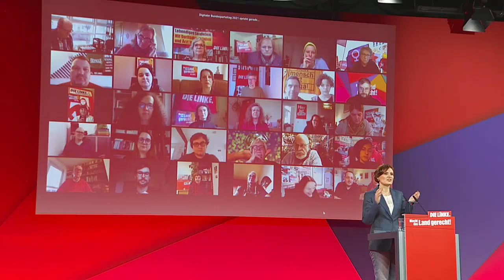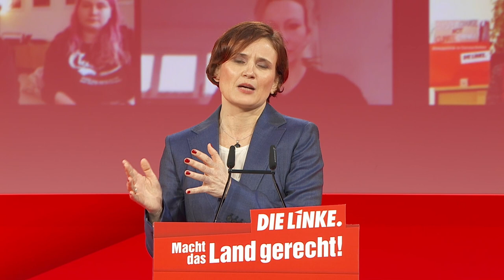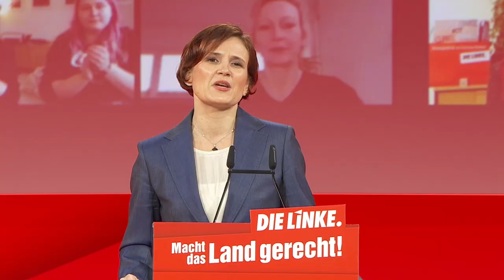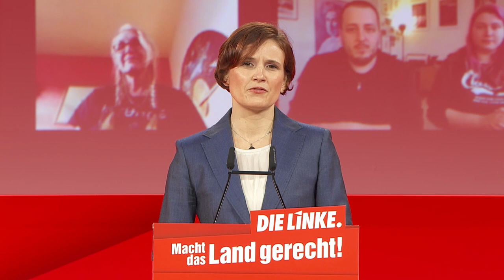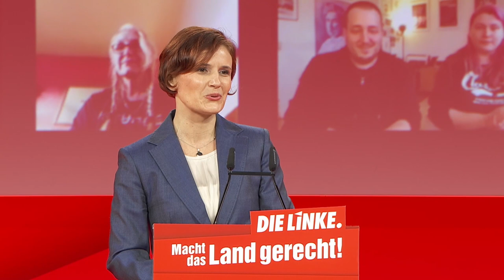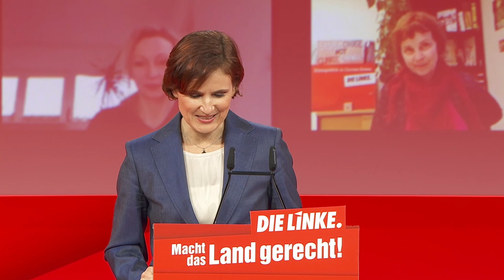Katja Kipping: Das ist die neue Zeit!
Rede der Parteivorsitzenden Katja Kipping auf dem Digitalparteitag.